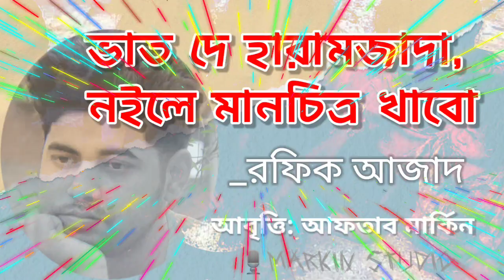ভাত দে হারামজাদা, নইলে মানচিত্র খাবো রফিক আজাদের কবিতা ।। কবিতা আবৃত্তিঃ আফতাব মার্কিন।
ভাত দে হারামজাদা, নইলে মানচিত্র খাবো

রফিক আজাদের কবিতা

ভাত দে হারামজাদা, নইলে মানচিত্র খাবো রফিক আজাদ কর্তৃক রচিত একটি বিখ্যাত বাংলা কবিতা। এটি তাঁর কাব্যগ্রন্থ সীমাবদ্ধ জলে, সীমিত সবুজে-এ অন্তর্ভুক্ত রয়েছে। এতে ১৯৭৪-এর দুর্ভিক্ষ নিয়ে কথা বলা হয়েছে, যা বাংলাদেশে খাদ্য ঘাটতির কারণ ছিল। কবি এ কবিতায় শেখ মুজিবুর রহমানকে পরোক্ষভাবে উল্লেখ করেন। এটিতে ৩৩টি ছন্দোবদ্ধ লাইন রয়েছে।